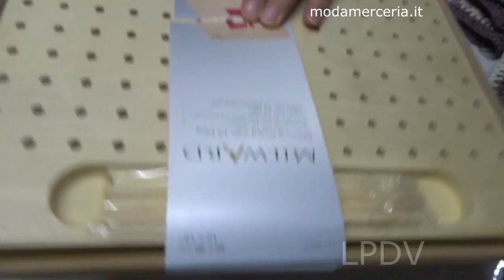Tavola tendi lavoro MILWARD per piastrelle ad uncinetto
Come si usa la tavola stendi lavoro della MILWARD per chi lavora ad uncinetto e fa granny e centrini

Il mio canale :

 / valebijou